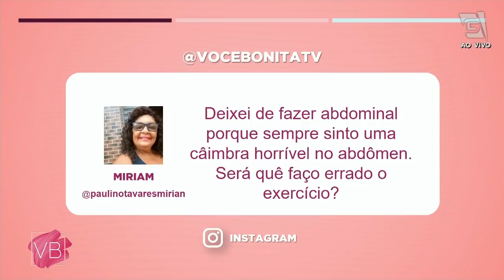Treino focado em abdominais para iniciantes - Você Bonita (15/02/21)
Se você está começando ou tem dificuldade de fazer abdominais, esse vídeo é para você! O personal trainer Giulliano Esperança te dá várias dicas para começar os exercícios.